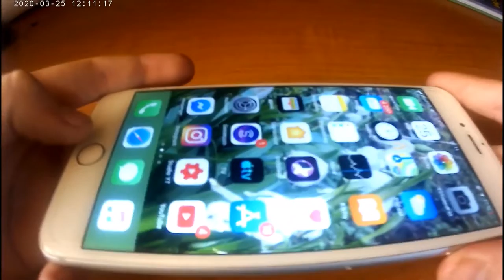Jak restartovat iPhone⬇️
Hudba:Spence-News Room News